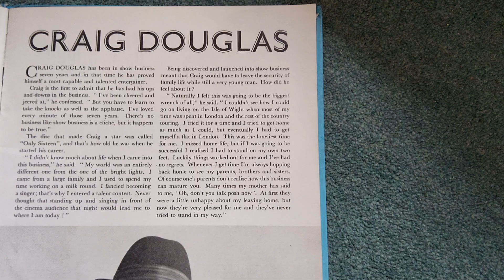Craig Douglas 1964 article 67rebellion the official music archive